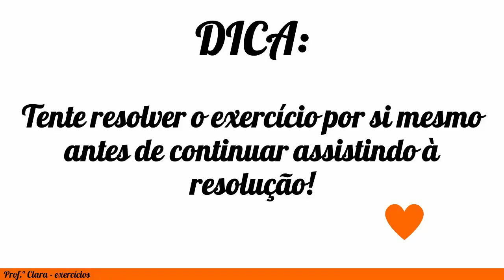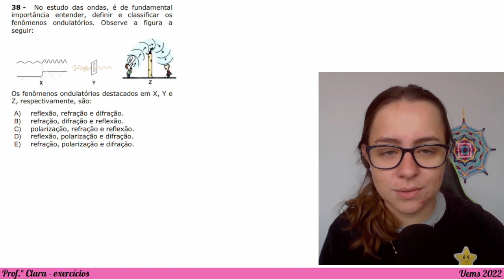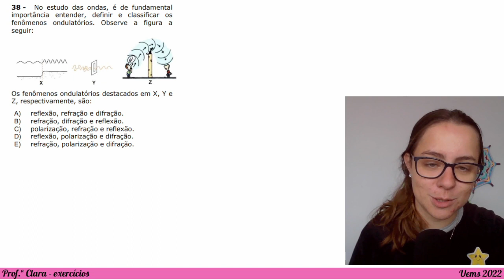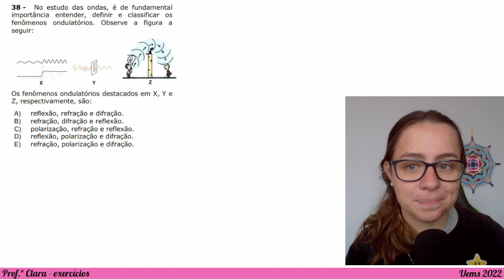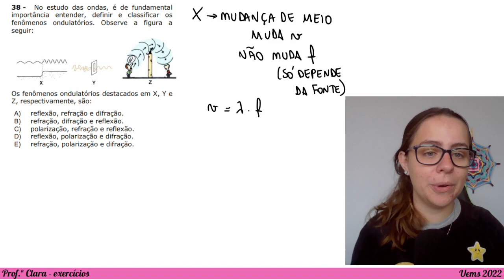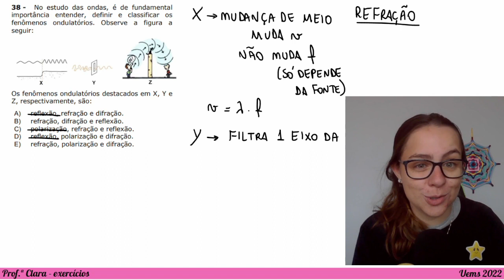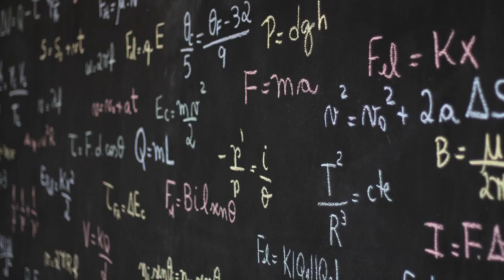Exercício Uems 2022 - No estudo das ondas, é de fundamental importância entender, definir e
No estudo das ondas, é de fundamental importância entender, definir e classificar os fenômenos ondulatórios. Observe a figura a seguir: Os fenômenos ondulatórios destacados em X, Y e Z, respectivamente, são:
A) reflexão, refração e difração.
B) refração, difração e reflexão.
C) polarização, refração e reflexão.
D) reflexão, polarização e difração.
E) refração, polarização e difração.